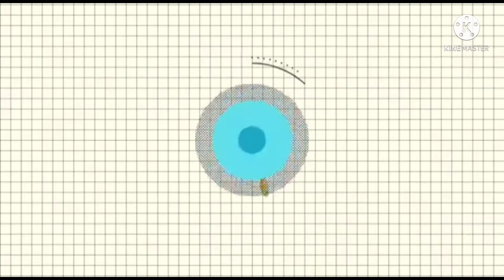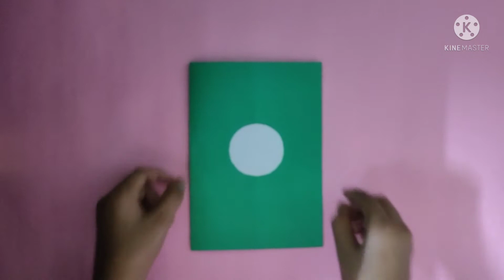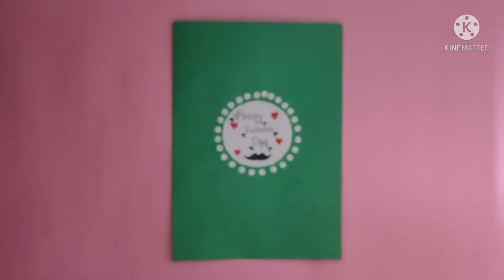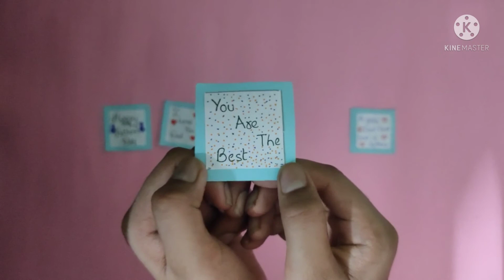Father's day card/origami card tutorial/easy card ideas/easy father's day card ideas/cards tutorial